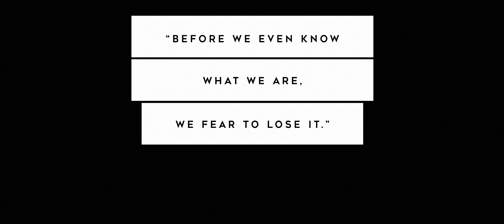Snowfall // Right Here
From the 2020 EP - [nights] - Out Now!